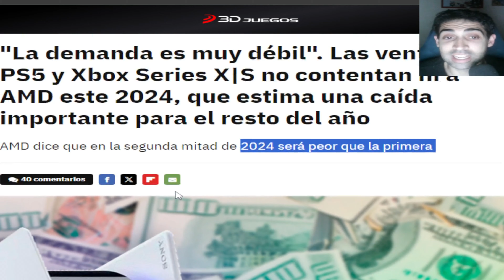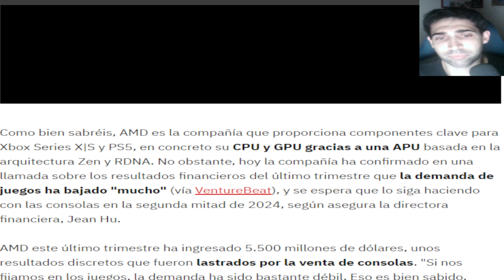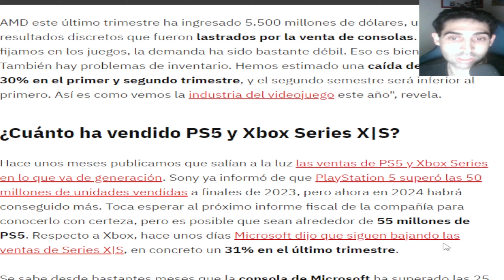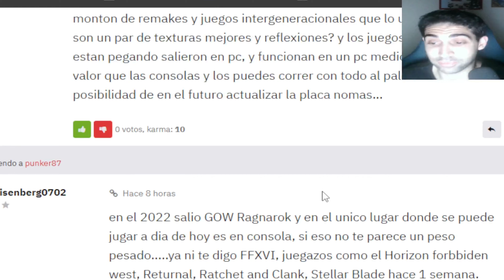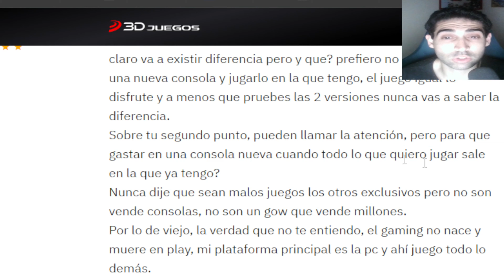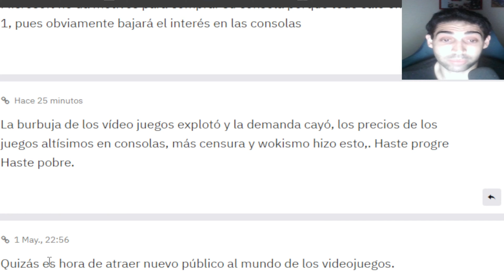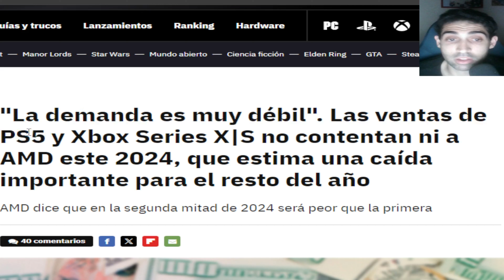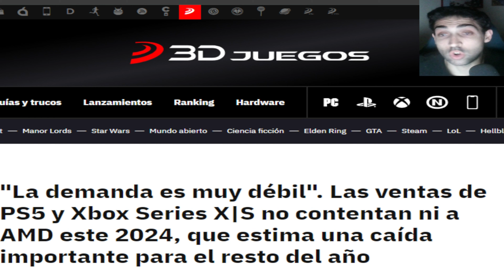¡VENTAS DE ps5/XBOX SERIES X|S NO CONTENTA A AMD ESTE AÑO CAÍDA IMPORTANTE PARA 2024! - 4K - ANÍBAL